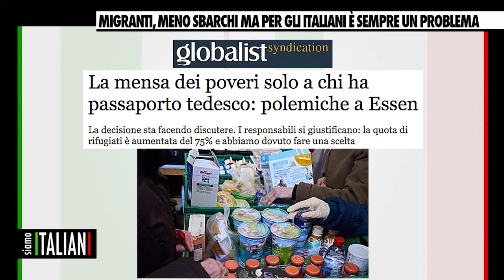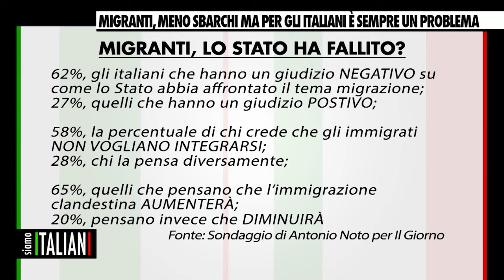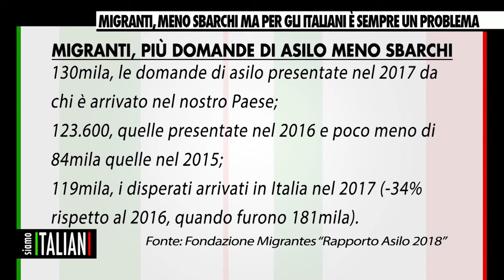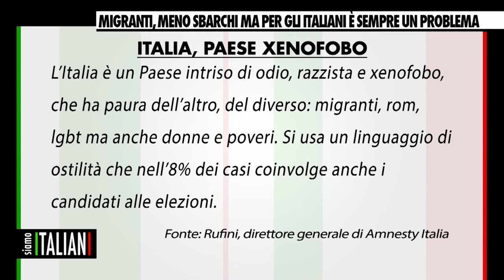SIAMO ITALIANI - 27 febbraio 2018 - LA CRISI STA PASSANDO MA LASCIA POVERI E DISOCCUPATI PER STRADA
QUASI 5 MILIONI DI ITALIANI CONTINUANO A VIVERE IN CONDIZIONE DI ESTREMA POVERTÀ. LE RISORSE PER LORO NON CI SONO O SONO INSUFFICIENTI, MESSE A DISPOSIZIONE DA UNO STATO CHE CON DIFFICOLTÀ PENSA AL SOCIALE. E COSÌ ALCUNI SI DOMANDANO PERCHÉ NON FARE COME IN GERMANIA, DOVE CI SI È MESSI AD AIUTARE SOLO I TEDESCHI